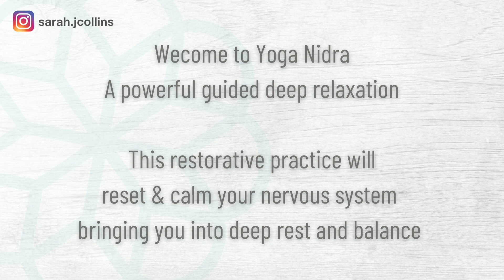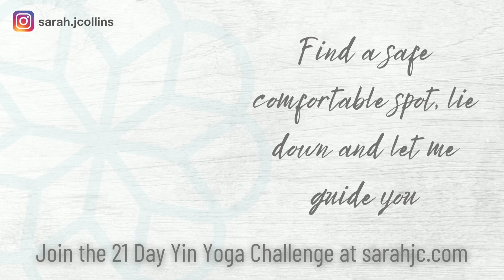Yoga Nidra for Deep Calm and Relaxation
Yoga Nidra for deep rest, calm and relaxation ✨ guided meditation & full body deep relaxation
✨ Rebalance, ground & settle ✨60 Minute Yoga Nidra Practice ✨ Restore & Relax✨

Settle into the 60 minute deeply restorative, relaxing and restful practice called Yoga Nidra.

Yoga Nidra is a form of guided meditation known as yogic sleep in which we achieve a state of consciousness between waking and sleeping. This is achieved through guided meditation and full body deep relaxation.

We get silent and still during what can be busy and hectic life so that we may reenter the world grounded and refreshed.

Meditation helps us calm the sympathetic nervous system, from fight and flight to rest and restore. Leaving you feeling deeply relaxed and a sense of inner peace.

Yoga nidra is like meditation, but yet it’s not

This 60 minute Yoga nidra can be practiced at any time. Right after eating might not be optimal as you may be more inclined to fall asleep.

🔸🔸🔸🔸👇I HAVE A CHALLENGE FOR YOU👇🔸🔸🔸🔸

Yin Yoga Challenge - 21 days - 21 classes - Free - Online - No props needed - Beginner friendly

🔹🔹🔹🔹🔹👇 FULL LENGTH CLASSES👇🔹🔹🔹🔹🔹

*** I recommend that you consult your physician regarding the applicability of any recommendations and follow all safety instructions before beginning any exercise program. When participating in any exercise or exercise program, there is the possibility of physical injury. If you engage in this exercise or exercise program, you agree that you do so at your own risk, are voluntarily participating in these activities, assume all risk of injury to yourself. ***